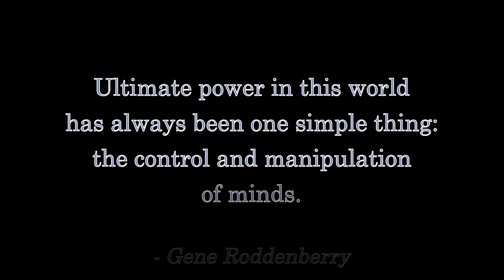Doctor Who S12E08: "The Haunting of Villa Diotati" - Fandi Master's Review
Did the Doctor create Frankenstein?  Find out the truth in this unique review by the Fandi Master!